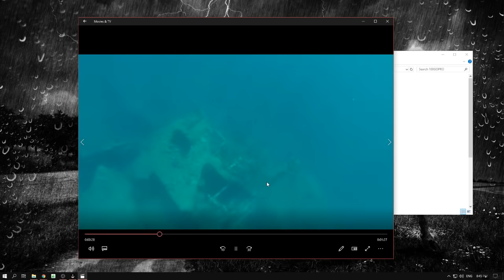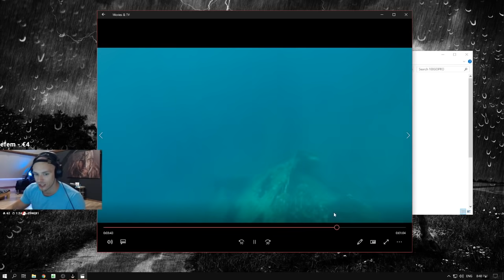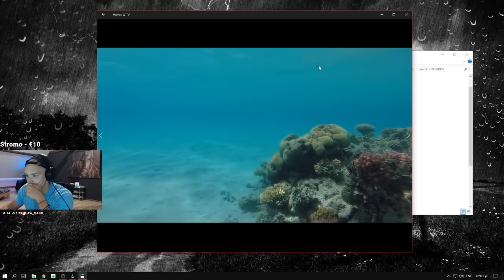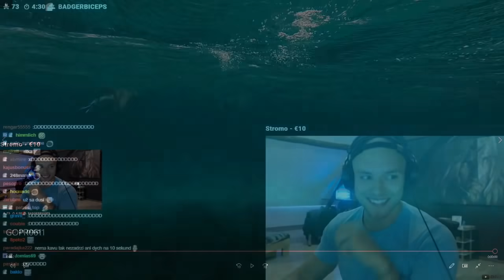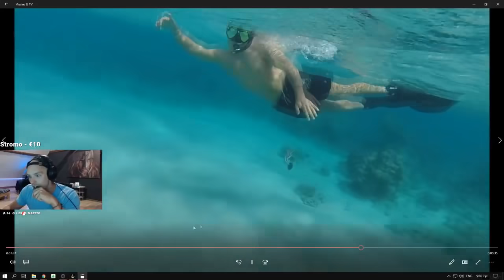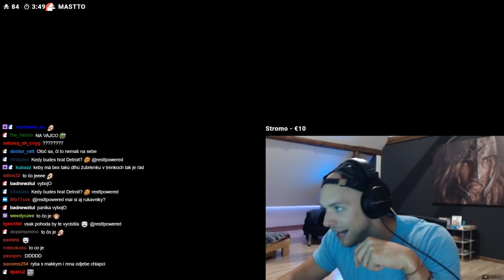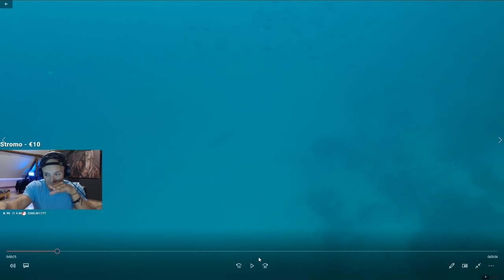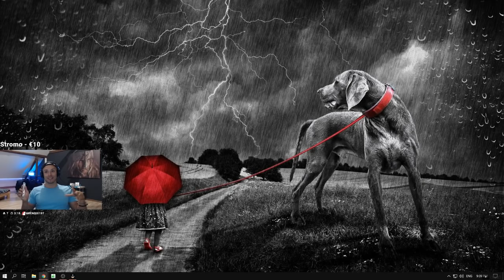Restt komentuje videá z dovolenky [Žralok , Vrak lode , plávanie s korytnačkami atď.]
- Edited by Gh0ssT
RESTT